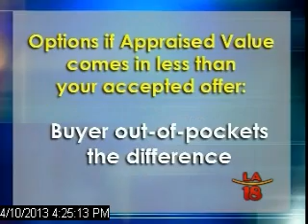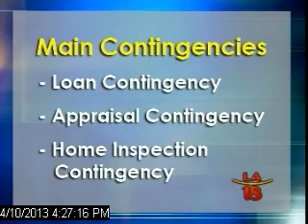Understanding Purchase Contracts & Contingencies in Real Estate